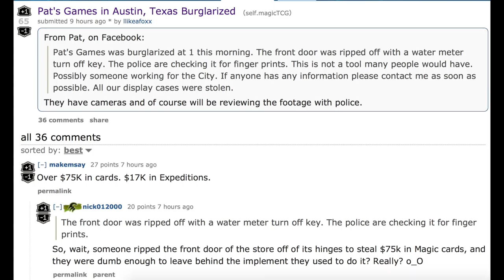$75,000 Magic the Gathering Cards STOLEN in Austin